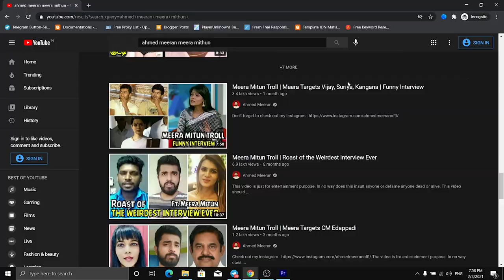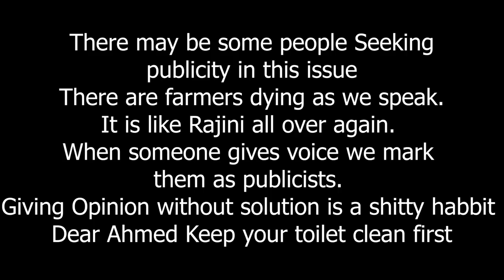Ahmed Meeran latest video troll | எல்லாரும் publicityக்காக பேசுறாங்க | Mia Khalifa about farmers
Ahmed Meeran troll  in his latest video troll said that Mia Khalifa and other celebrities who are speaking about farmers issue are just speaking for publicity. Ahmed Meeran is well known for his troll of Meera Mithun in his Instagram and Youtube pages are filled with Meera Mithun Troll. To put it simply Ahmed Meeran just grew because of others Who were famous by uploading troll videos in his page.
Ahmed Meeran troll about Mia Khalifa tweet on farmers protest is trending now in youtube on latest Ahmed Meeran Troll.